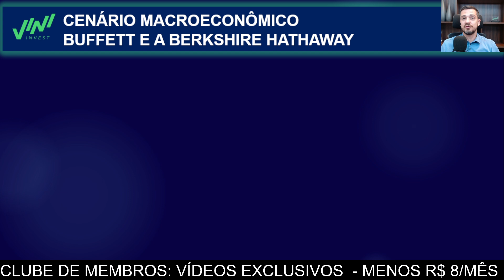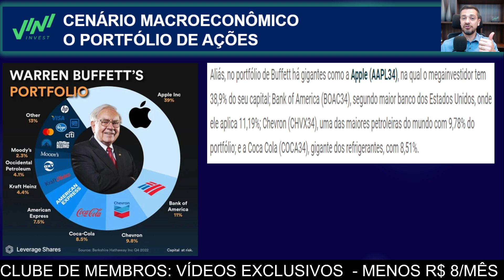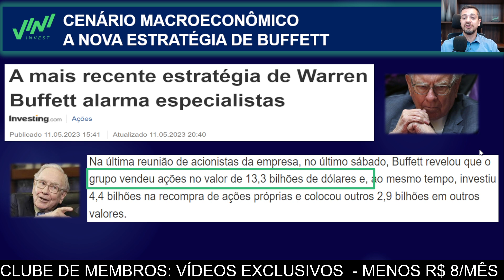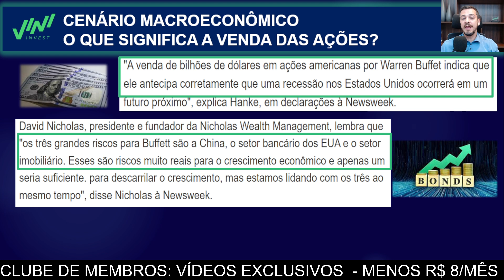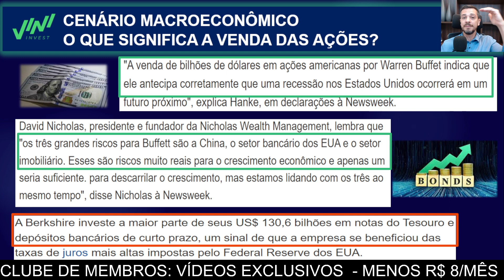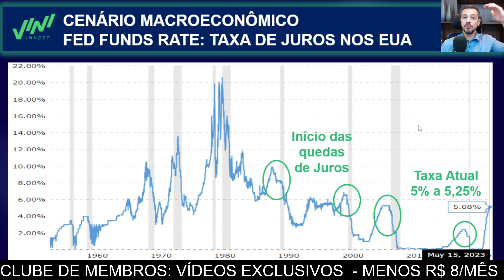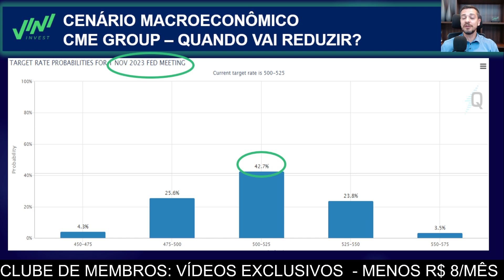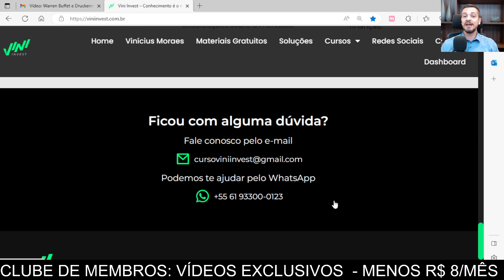🎯 INVESTIMENTO DE WARREN BUFFETT! ESTRATÉGIA SUPREENDE O MERCADO! RENDA FIXA OU AÇÕES?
Conheça as MELHORES TAXAS de todos os Títulos do Tesouro Direto, tenha  + DE 40 VÍDEOS já gravados, além 2 vídeos adicionais por semana, por menos de R$ 8 reais por mês!

 RETIRE TODAS AS SUAS DÚVIDAS sobre investimento, entenda o mercado financeiro e SE PREPARE para o movimento econômico em 2023 em uma videoconferência de 1,5 hora!

🚨  APRENDA A RENDA FIXA COM O VINI!
Acesso vitalício a qualquer curso, atualização gratuita do conteúdo, lives de mentoria, grupo exclusivo no telegram, em 12 sem juros e desconto para quem é do Clube de Membros ou Ex-Aluno!